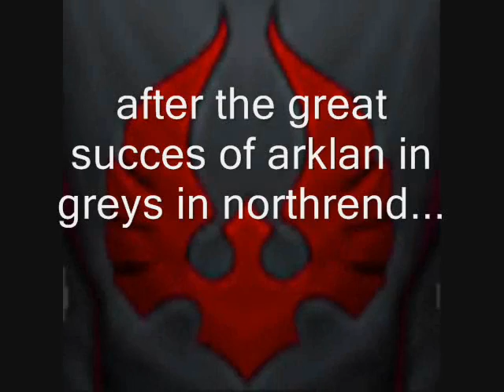arklan in greys in northrend 2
people were very unkind to me that week, more unkind than before.
the amount of abuse i have copped from wearing greys would get some people banned if blizz saw.

this vid is more herbalism based, hope u enjoy.
dont be afraid to do something wild, its only a game after all :)